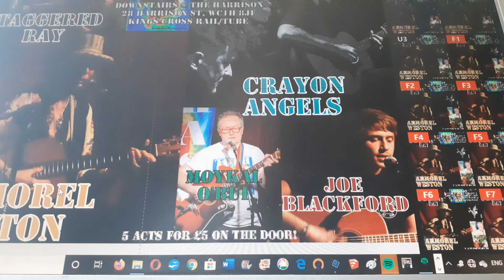Crayon Angels link